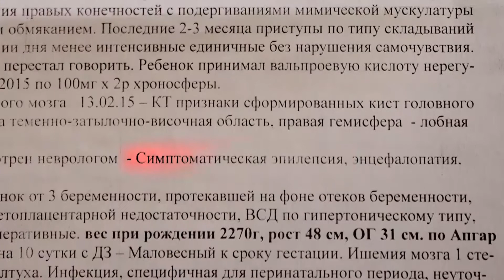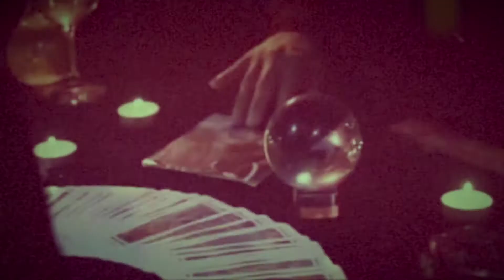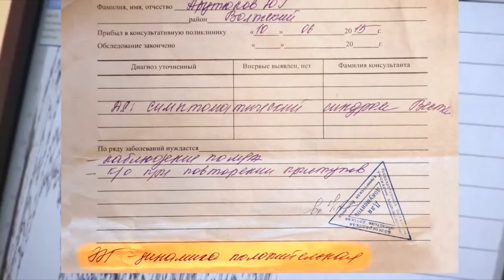История одного чуда | Исцеление от эпилепсии